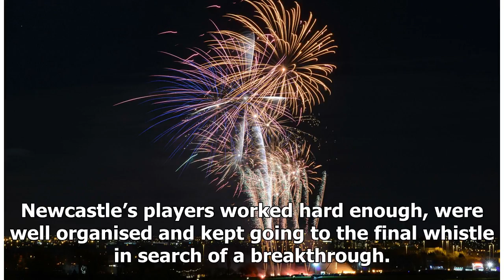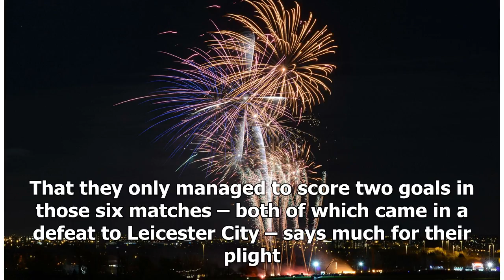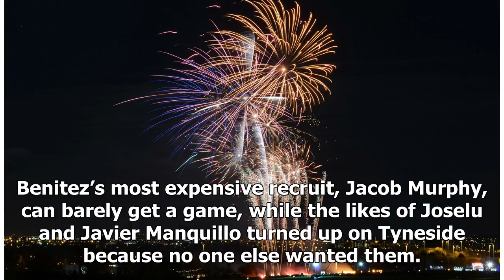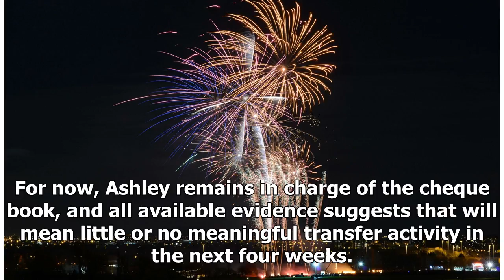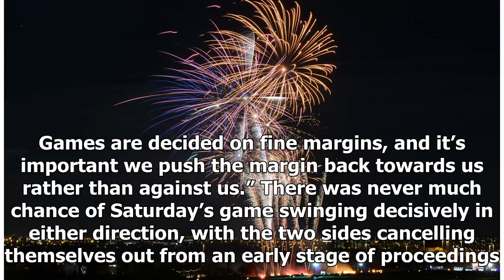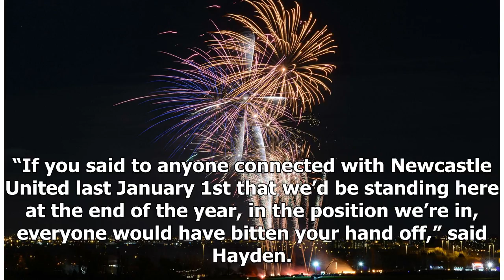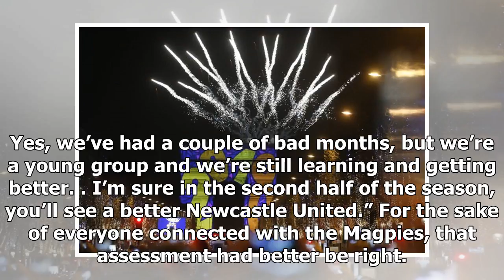NEWCASTLE: A Happy New Year? It certainly didn't feel like it at the weekend